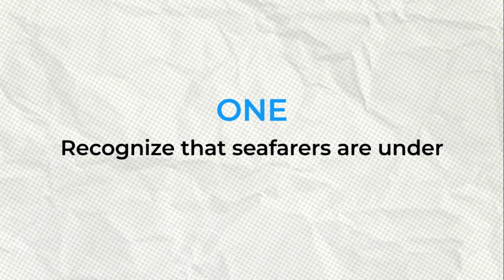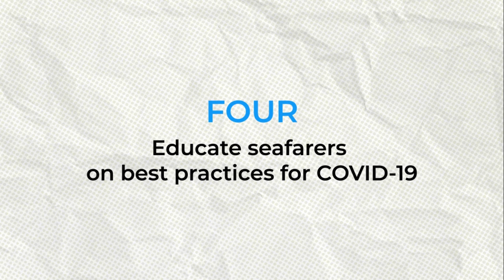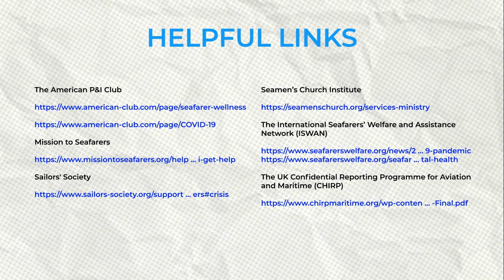Christopher L. Hall: Seafarer Mental Wellness – Five Things the Industry Can Do Now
Seafarers are under immense stress right now. A recent study by the ITF and Yale University showed that even before the advent of the COVID-19 pandemic, 20-25% of seafarers suffered from anxiety or depression and that 20% had recent thoughts of suicide. The same study showed that rates of accidents and illness doubled when seafarers were anxious or depressed.

In this video, Christopher L. Hall – Managing Director (Hong Kong), SCB Management Consulting Services, Ltd. and Business Development Director (Asia) – offers five things that the industry can do now to help seafarers cope with feelings of anxiety and/or depression.
 Along with the measures mentioned in the video, please see the following links for more on seafarer mental wellness:

The UK Confidential Reporting Programme for Aviation and Maritime (CHIRP)